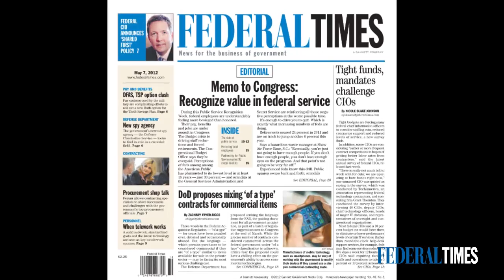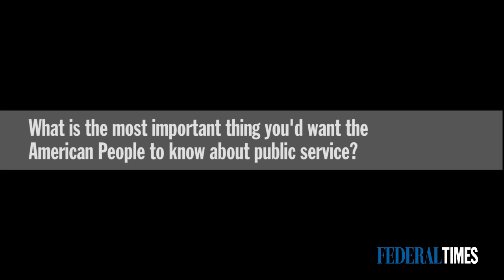PSRW13: Federal Times Thanks Federal Employees for Their Service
In honor of Public Service Recognition Week (PSRW) 2013, Federal Times editor Steve Watkins shares a message to federal employees from the paper and talks about the importance of public service.